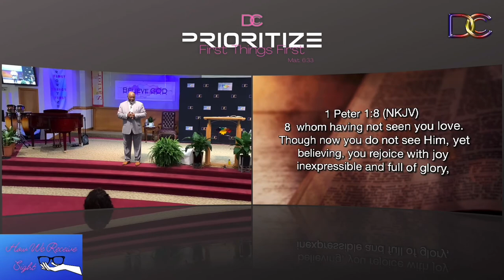How We Receive Sight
This week, Bishop Rodgers teaches from Mark 10:46-52 on "How We Receive Sight?" Bishop explains the story of the blind man named Bartimaeus. Jericho had over 20,000 priests and as many Levites at the temple. Because of the Passover, everyone was on duty. Bartimaeus, a beggar, sat at the northern gate of the temple. Bartimaeus caused an uproar to get Jesus' attention. The blind man did not let the crowd deter him from getting his miracle. Just like Bartimaeus, we must cast aside anything that hinders us in trusting Jesus alone. The faith the blind man exhibited caused him to receive his sight. We as believers may be spiritually blind and we need Jesus to heal us. Once our spiritual sight has been restored, we can be grateful for what God has done for us and follow Him faithfully. (3.20.22)